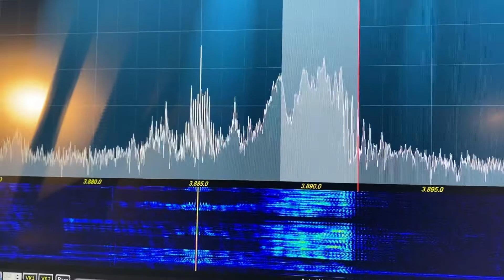#2 In the Series of Conduct Unbecoming of an Amateur Radio Operator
N8GGU laying down the laws again for you A.M.ers that : AMers have bought spectrum from the ARRL for hundreds and thousands of dollars $$ , ie. “Pay to Play” or in proper form "quid pro quo",  WA1HLR and the remainder of you "A.M.ers" need attention so that's the reason the AM WINDOW is in the middle of the band, A place for you to run your ANIQUATED equipment, ARRL are AMers too, you don’t ID and run as wide as you want to, AMers are ABOVE THE LAW  so no one is going to do anything about YOU!       You just cant make this stuff up!   LIVE from the RHR Studios